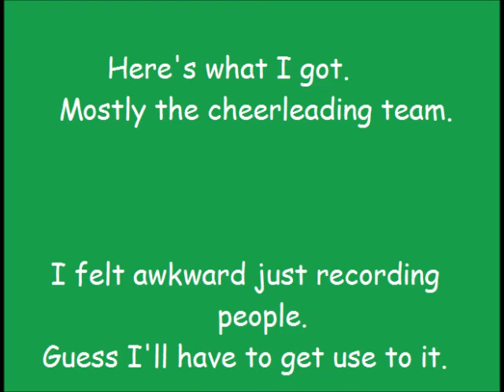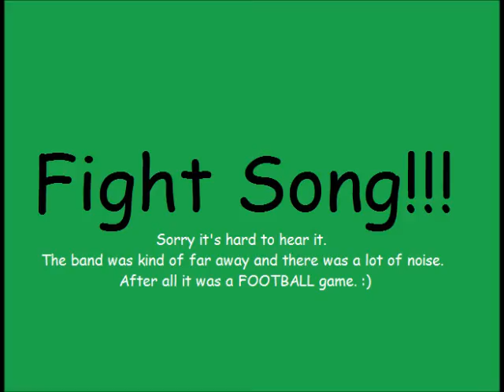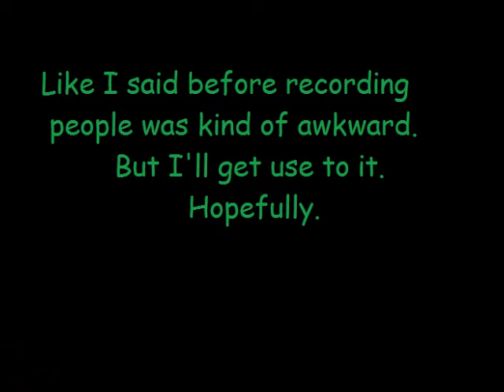Meade vs. Male football game Vlog thingamajig